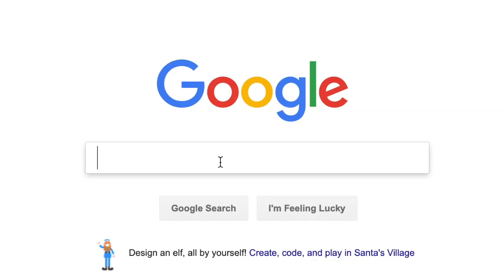Realize Your Dreams... Become Debt Free!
At My Better Mortgage we want you to start your year off debt free!